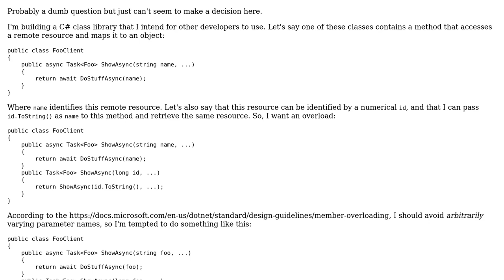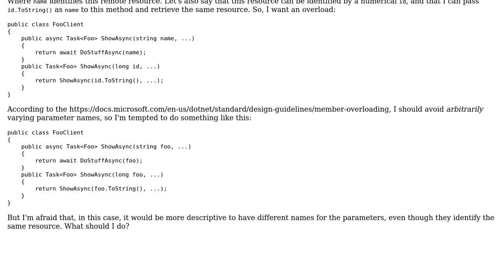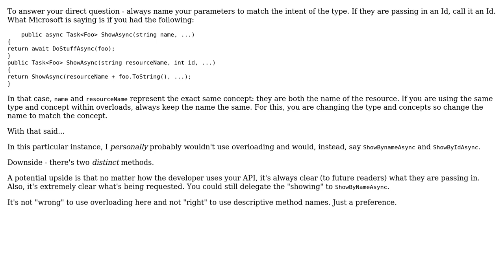Code Review: Varying Parameter Names in Method Overloads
With thanks & praise to God, and with thanks to the many people who have made this project possible! | Content (except music & images) licensed under CC BY-SA | Music | Images & others | With thanks to user Justin Self user isuckatprogramming and the Stack Exchange Network Trademarks are property of their respective owners. You are responsible for your own actions.